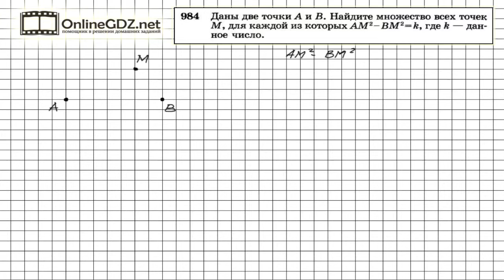Задание № 984 — Геометрия 9 класс (Атанасян)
Перед приступлением к выполнению задания прочтите 2 параграф 1- главы учебника.